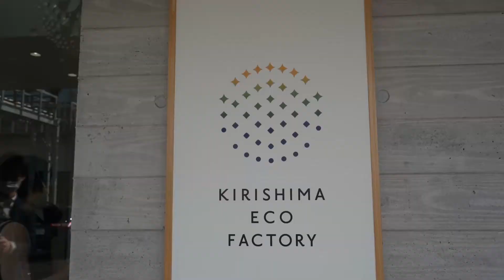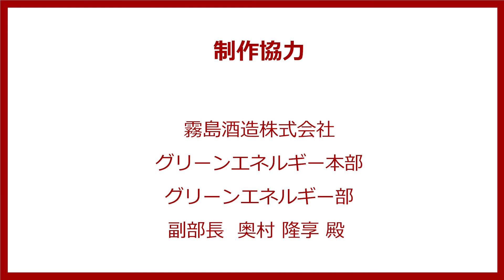サツマイモ発電を行う、霧島酒造さんに環境経営！についてインタビュー！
立命館大学カーボンマイナスプロジェクトのホームページ